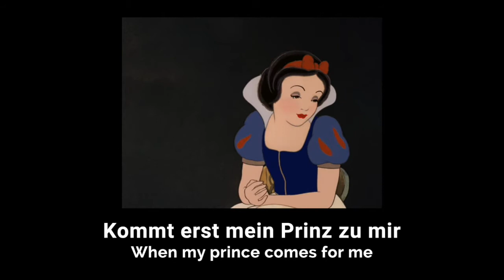Someday My Prince Will Come (German 1966) – Subs & Translation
Schneewittchen (Snow White): Uschi Wolff (speaking) & Susanne Tremper (singing)
Chef (Doc): Klaus W. Krause (speaking & singing)
Brummbär (Grumpy): Karl Hellmer (speaking & singing)
Happy: Eduard Wandrey (speaking & singing)
Pimpel (Bashful): Erich Fiedler (speaking & singing)
Hatschi (Sneezy): Walter Bluhm (speaking & singing)
Schlafmütz (Sleepy): Herbert Weißbach (speaking & singing)